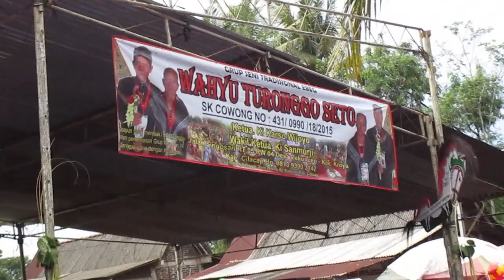Prajuritan Jam 13 43 Ebeg Wahyu Turonggo Seto di Gandaria Kroya Cilacap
Tanggal 25 Januari 2019 di Gandaria, kecamatan Kroya, kabupaten Cilacap